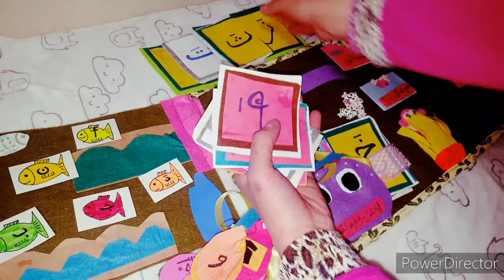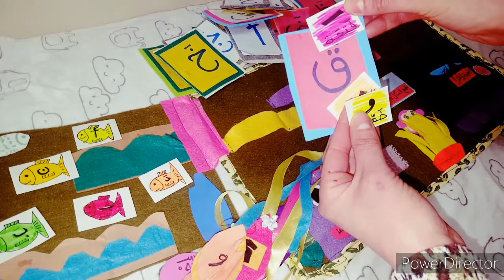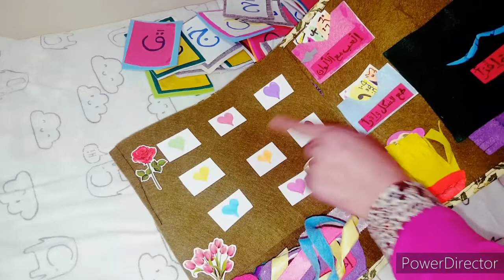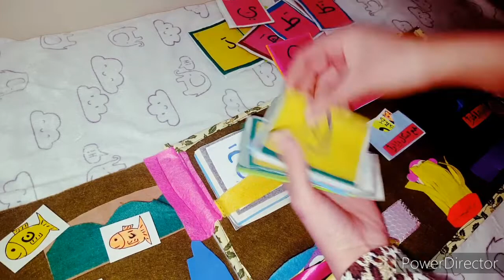دفتر ألعاب رائع بالعربي. 💖💖Arabic activities with letters